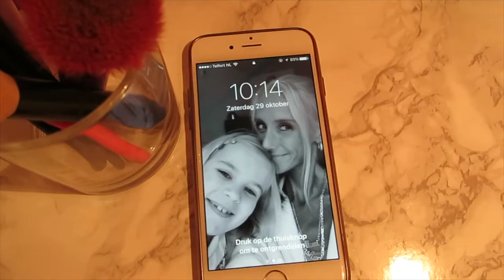Vlog 29 oktober '16